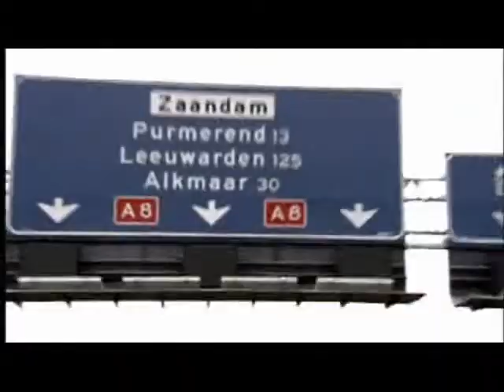Di-rect - Discover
A video from Di-rect with songs from the 1st album "Discover". It's made by me, I hope you like it.